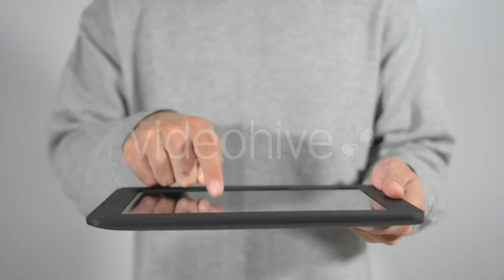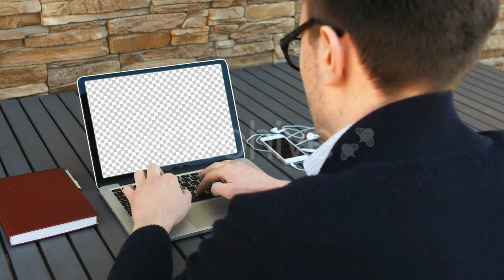Little Boy Uses a Laptop At Home - (people) Stock Footage | Mega Pack +40 items